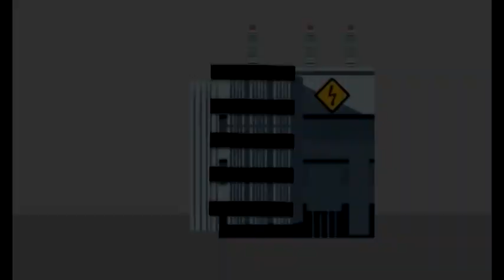pinkfong shuts down the citys of electricity system and gets Grounded and gets arrested again